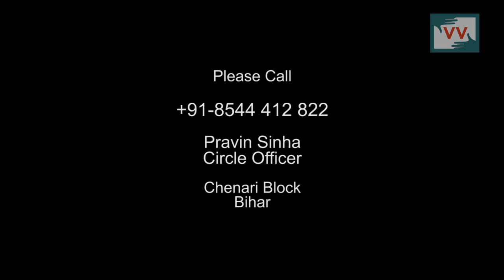No Land to Build a House - Video Volunteers Amarjeet Reports